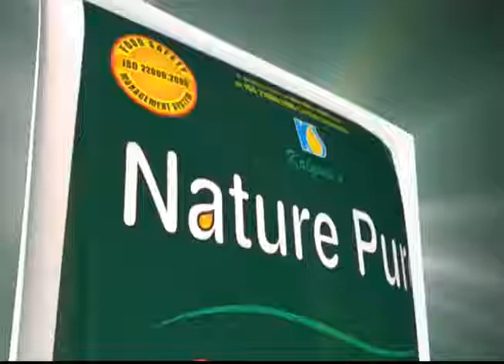প্রচুর নিষিদ্ধ কফসিরাপ উদ্ধার ইটাহারের চৌরাস্তা থেকে